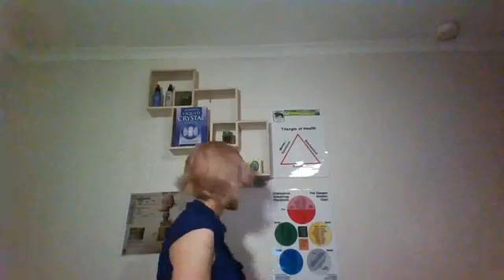Connecting to your Inner Wisdom with Donna - August 26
Donna is an internationally recognised Kinesiologist offering free micro Kinesiology balances every Wednesday night from 8.30pm - 9.30pm (AEST).

Please let me know in the chat if you would like an emotional balance or a chakra balance.

If you would like a more in-depth balance to support you with a particular issue, tapping into your sub-conscious and innate awareness, please book via my FB

'For the safety of this community, no soliciting allowed during this live or you will be reported'

✅ 81,500+ likers

🌟🌟🌟🌟 SED Services🌟🌟🌟🌟

✅Events calendar

✅Marketing/business mentoring

✅Online readings